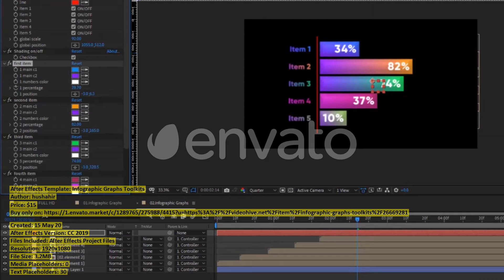Infographic Graphs Toolkits | After Effects Template | VideoHive 26669281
Created: 15 May 20
After Effects Version: CC 2019
Files Included: After Effects Project Files
Resolution: 1920x1080
File Size: 3.2MB
Media Placeholders: 0
Text Placeholders: 30
Category: (infographics)

Description: Infographic Graphs Toolkits- After Effect Template Features: +5 Infographic Graphs 1920x1080 After Effect 2019+ Drag ...
Dear author hushahir, if you believe any that the use of the project preview on this channel are not legitimate, please write to e-mail and we will delete your video within 24 hours.